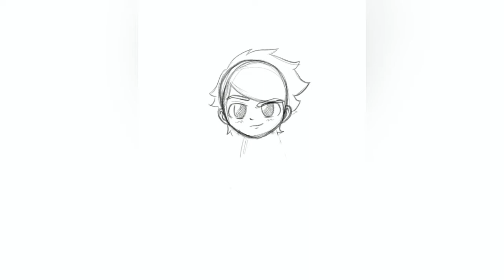Prof. Tanaka - Speed Draw - Day 304/365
Professor Tanaka
「田中さん。」

I’ve been adding one more language to learn, Japanese. One of the apps that I use, as usual, is Duolingo. In the first Kanji lessons they taught us how to read Tanaka (Tanaka-san 「田中さん。」) so somehow I thought of drawing him someday 😁😁.
I picture Prof. Tanaka as some young professor. Has a sleazy personality but also a genius. His field is space time continuum, and currently he is trying to discover a teleportation device, so that we don’t can travel interplanetary without hassle.

Dimensions:
Pixel